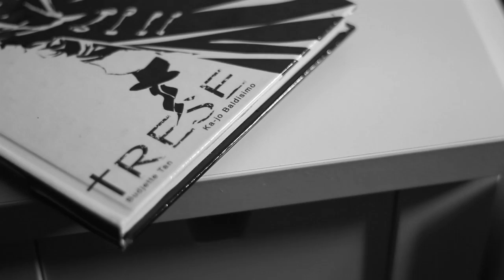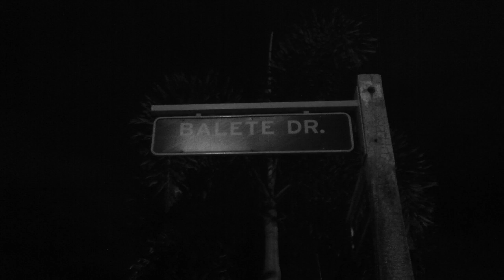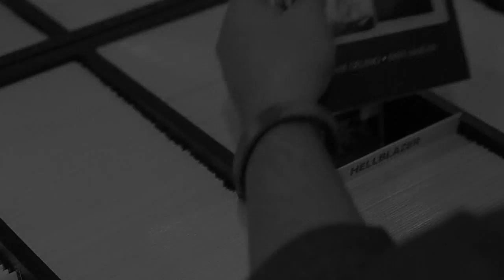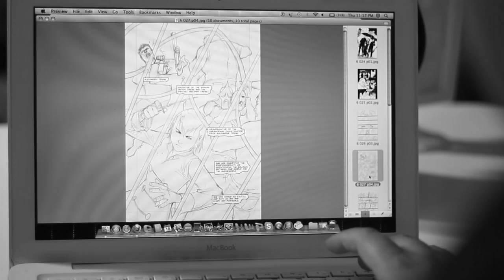Trese: Magic under the manhole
More videos on Rappler Follow Rappler for the latest news in the Philippines and across the globe. Comics creators Budjette Tan and Kajo Baldisimo set out to reinvent Manila in "Trese" where tikbalang drag-race, aswang rule as crime lords and nuno lurk under manholes Follow Rappler for the latest news in the Philippines and around the world.